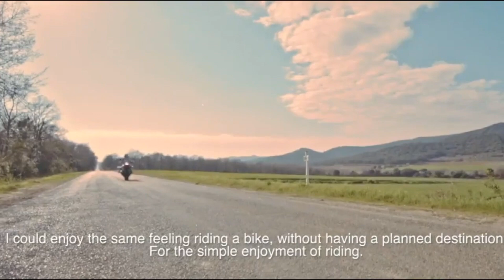5 мотошлемов с АлиЭкспресс (не мотокросс)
5 мотоциклетных шлемов с АлиЭкспресс